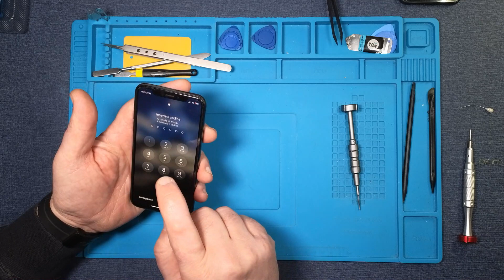Apple Iphone X | Screen repair | Display replacement | Repair video